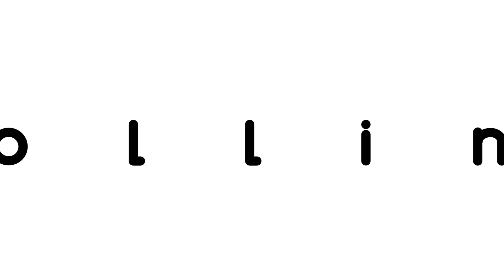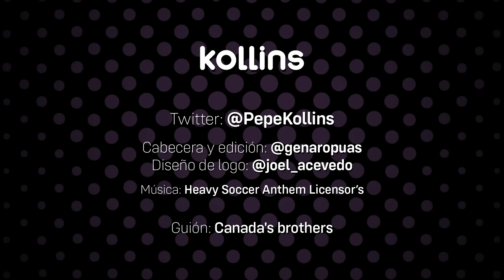✅ "EL REAL MADRID ES HEGEMÓNICO GRACIAS A QUE TIENE UN PLAN Y FLORENTINO LO EJECUTA CON RIGOR" 💼📈🚀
⚫⚪ 🟣 Charla con Tomás Rubio (elmozo7) con el que hablamos de la gestión deportiva del Real Madrid de Florentino Pérez que ha llevado al equipo y a la institución a lo más alto, con una búsqueda de la excelencia que se basa en el cumplimiento de un plan.

-"NO ES NORMAL que un EX DIRECTIVO VINCULE al BARÇA CON EL CRIMEN ORGANIZADO y nadie se haga eco"